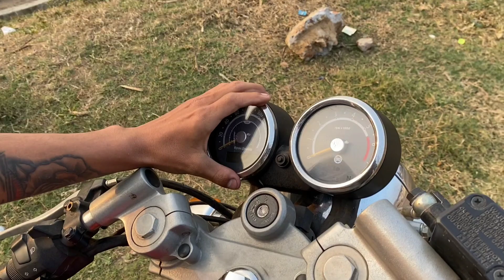CONTINENTAL GT 535 || REVIEW VIDEO || CAFE RACER BIKE